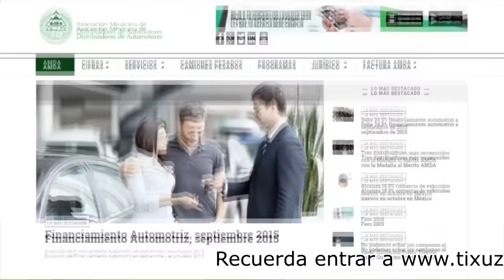Tu auto está en esta lista? | Autos con mayor devaluación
¿Qué autos sufren la mayor depreciación? ¿y que tal la reventa? Tu auto de en sueño podría encontrarse en esta lista. Aquí te ayudamos a hacer una compra inteligente, cuidando tu bolsillo y tu inversión.